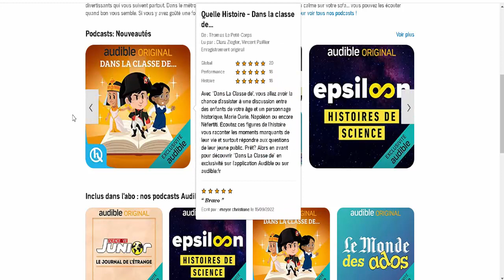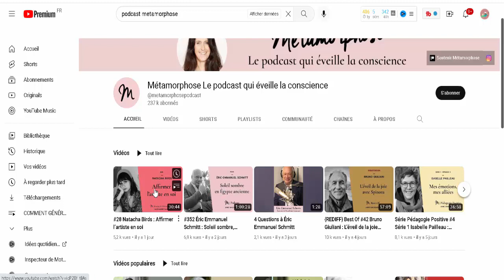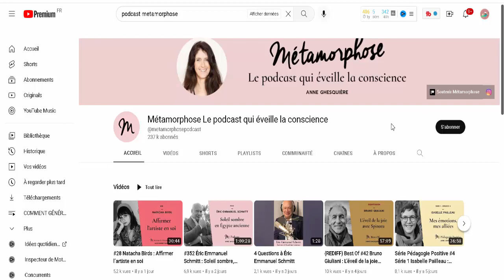BUSINESS EN LIGNE - Comment gagner de l'argent sur internet - PODCAST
BUSINESS EN LIGNE - Comment gagner de l'argent sur internet

🟡 MEILLEUR MICRO PODCAST

🟡 SYSTEME IO GRATUIT (sans aucun engagement) !!!  +  4 FORMATIONS OFFERTES

🥇Deviens Membre Job2Free VIP
Rejoins la première école digitale innovante axée sur le passage à l’action et la réussite de ses élèves :

💥 🔝-🔸LIVRES OFFERTS🔸-🔝 💥